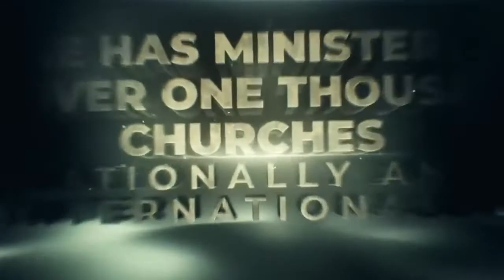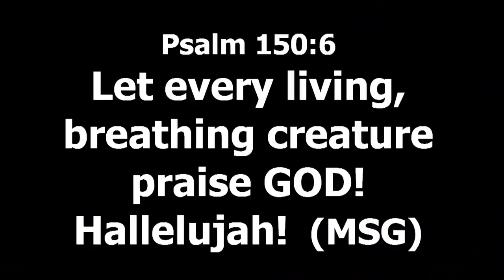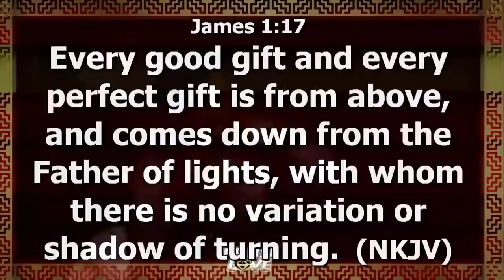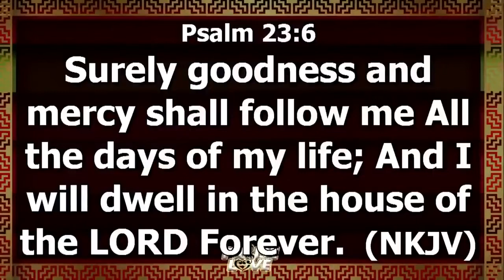Chioma Jesus Live In COZA COZA Prophetic Praise & Love Service